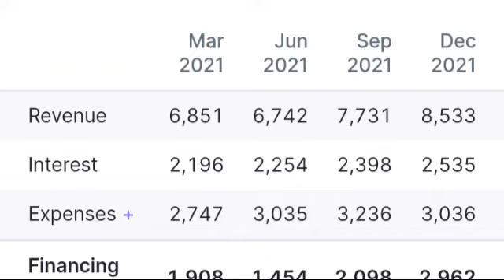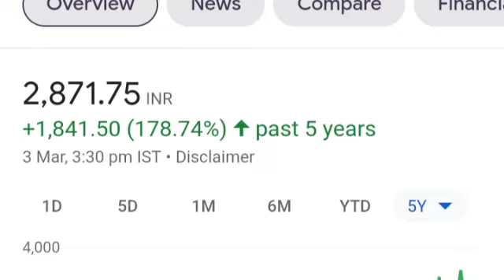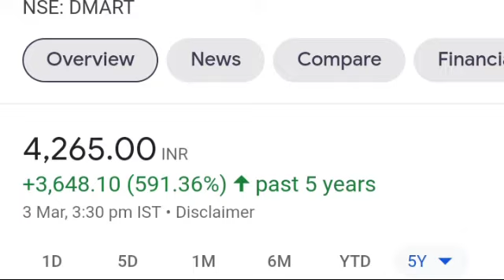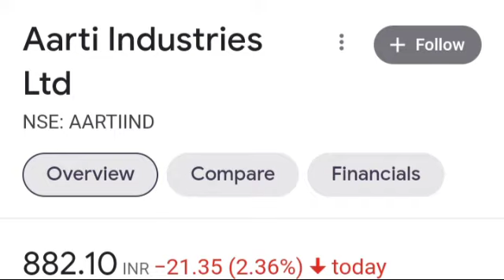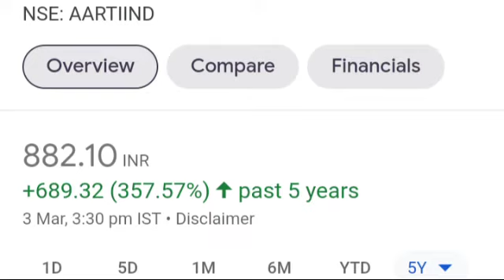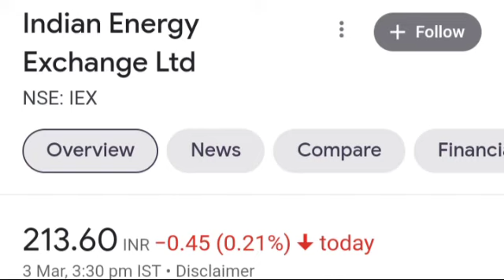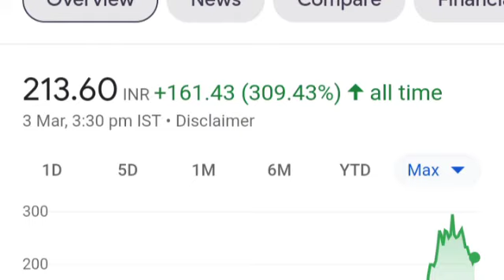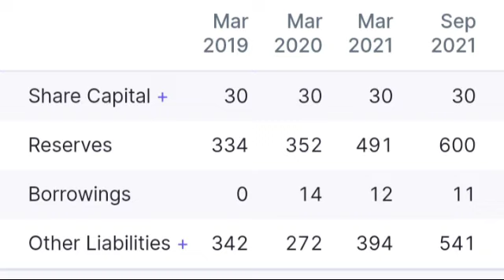गिरावट के समय इन 5 Stocks को खरीदते रहो।। Top five high quality stock to buy। Best Stock to buy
Top 5 Multibagger stocks
Growth stocks
High Quality large Cap share
Best Share to Buy
Buy Multibagger Stocks when market Fall
Asian Paint ltd stock analysis